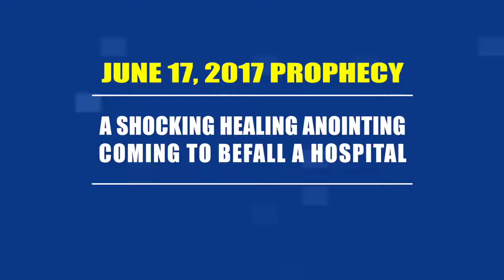PROPHECY OF HEALING ANOINTING COMING TO BEFALL A HOSPITAL, PROPHET DR. OWUOR!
Shalom!